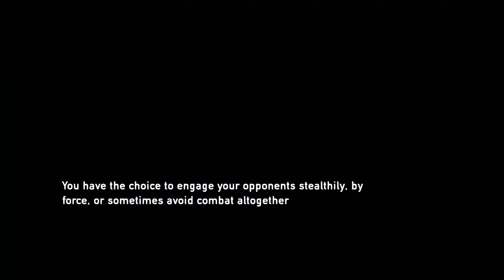The Last of Us Remastered, FULL GAME, Ps4 Pro [ep3] Infected Ellie!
The Last of Us Remastered for Playstation 4 (Ps4) takes place twenty years after a fungal pandemic has devastated the world and civilization as we know it. Humans infected with the fungus run wild, while survivors kill each other over anything left over. Joel, a violent survivor with a tragic past is hired to smuggle a 14 year old girl (Ellie), out of a military quarantine zone. The simple task turns into a brutal and harrowing journey across the United States. Changing the two forever. Developed by Naughty Dog Games.
Join me in episode 3 of My Full Game play through of The last of Us Remastered.
Marlene tasks us with smuggling Ellie out of the quarantine zone. We don't know why the fireflies want Ellie, until we get caught and it's revealed that she is infected. But not everything is as simple as it seems. So Joel and Tes must make a difficult decision.
Thanks.